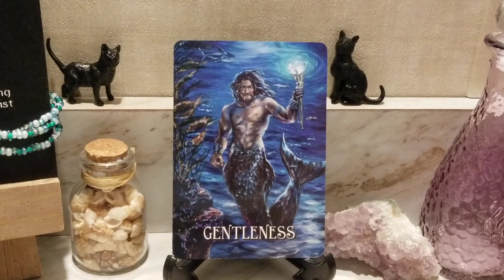CARD OF THE DAY FRIDAY APRIL 29,2022 - GENTLENESS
FULL GUIDEBOOK INTERPRETATION
SAVE MONEY WITH GRANDMA GAINZ